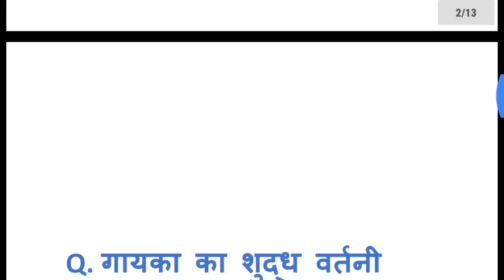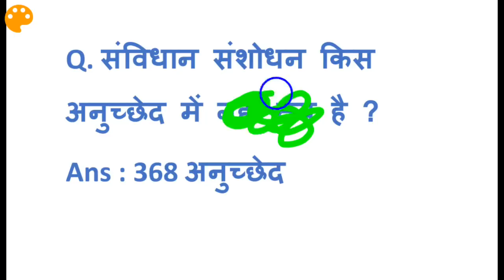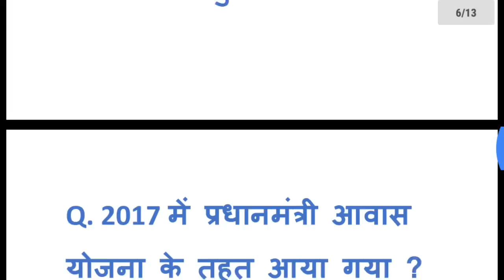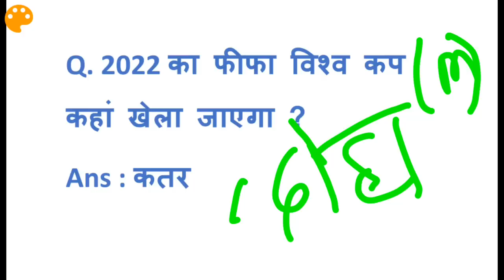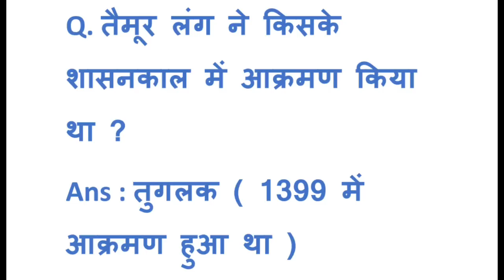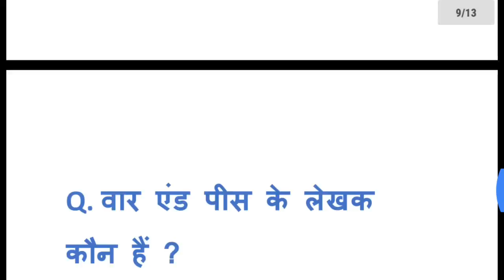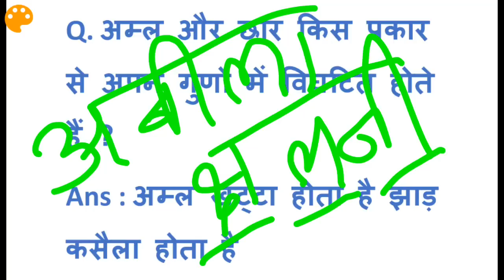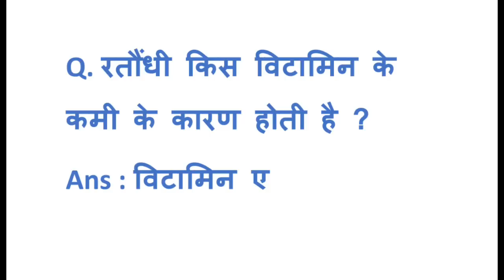21 February 1st shift ssc gd questions /ssc gd 2nd shift questions/ssc school gd 3rd shift questions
21 February 1st shift ssc gd questions /ssc gd 2nd shift questions/ssc school gd 3rd shift questions